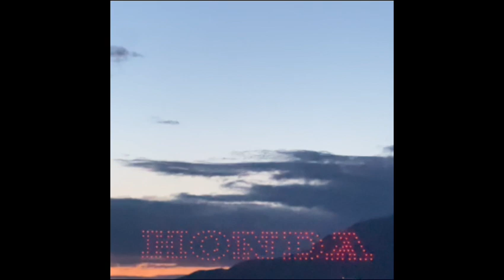Malaysia | Vancouver’s Celebration of Light 2024 | Honda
Team Malaysia